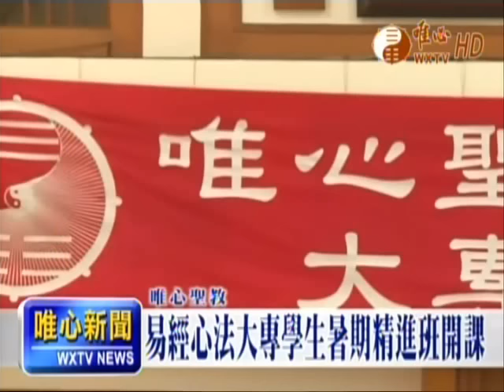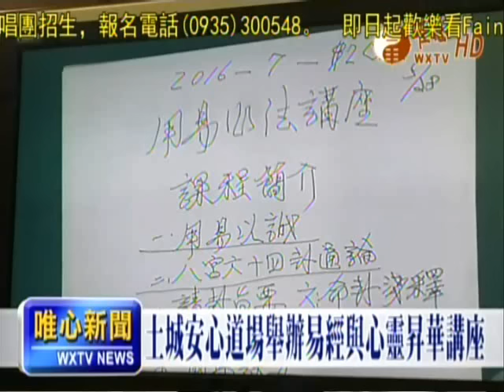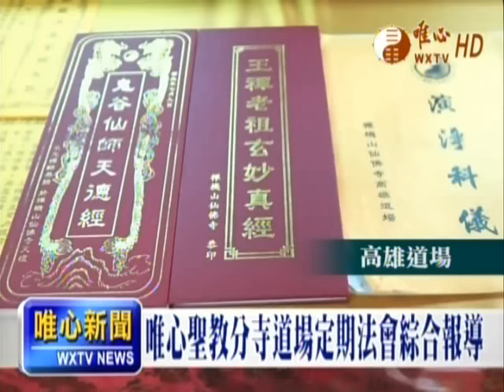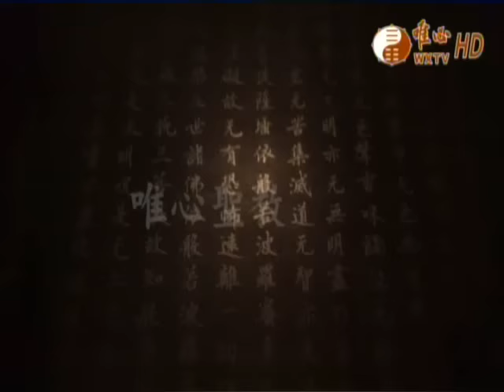2016-07-09唯心新聞